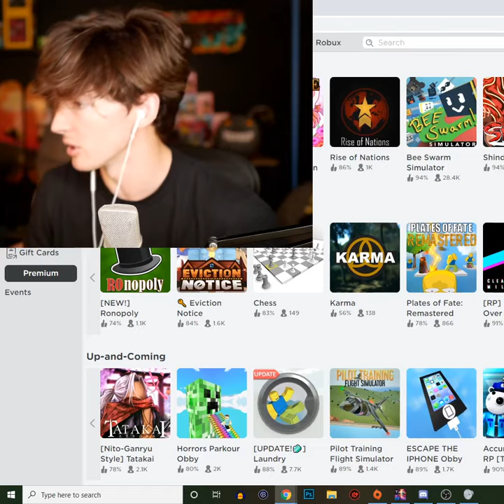Flamingo Gay Moment..